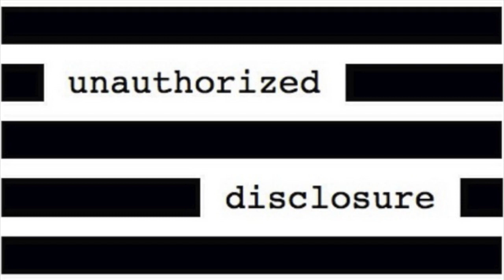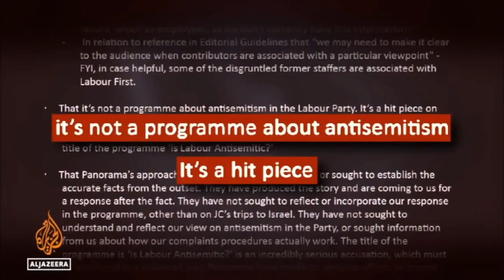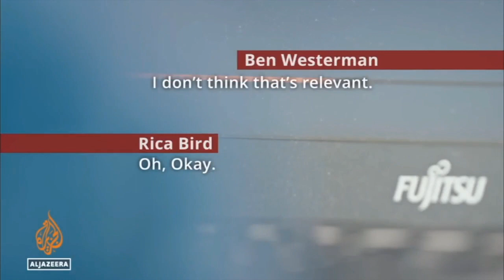BBC Program's Made-Up Example Of Labour 'Anti-Semitism' Exposed In 'Labour Files'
In this clip from the "Unauthorized Disclosure" podcast, guest Asa Winstanley, a London-based journalist with the Electronic Intifada, reacts to a clip from Al Jazeera English's "Labour Files" documentary series that confirmed BBC Panorama's "Is Labour Anti-Semitic?" made-up an example of "antisemitism" that furthered attacks on left-wing members of the UK Labour Party.